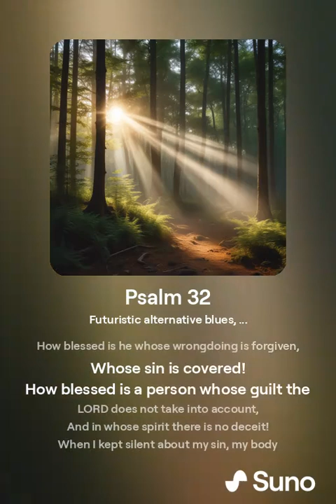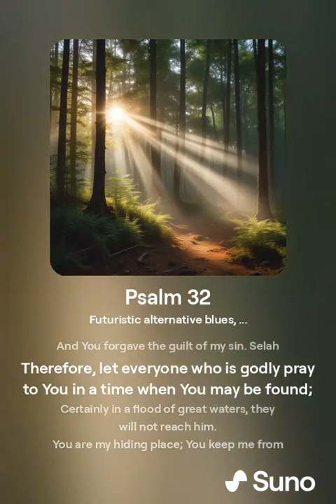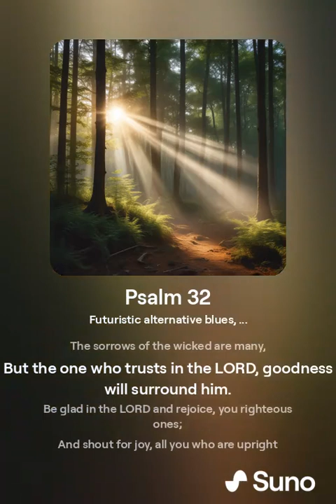Psalm 32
Psalm 32.mp4